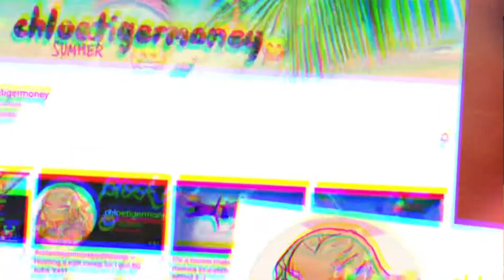Intro for chloetigermoney~ read pinned~